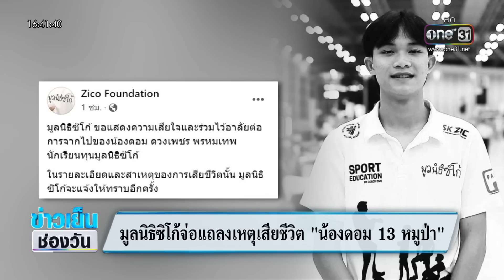สุดเศร้า "น้องดอม" 13หมูป่าติดถ้ำหลวงฯ เสียชีวิตแล้ว | ข่าวเย็นช่องวัน | สำนักข่าววันนิวส์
น้องดอม หนึ่งในสมาชิก "13 หมูป่าอะคาเดมี่" ที่รอดชีวิตราวปาฏิหาริย์ชีวิต หลังเข้าไปติดอยู่ในถ้ำหลวงขุนน้ำนางนอน จ.เชียงราย นานกว่า 2 สัปดาห์ ช่วงเช้าที่ผ่านมาได้รับข่าวร้าย "น้องดอม" เสียชีวิตแล้วที่ประเทศอังกฤษ